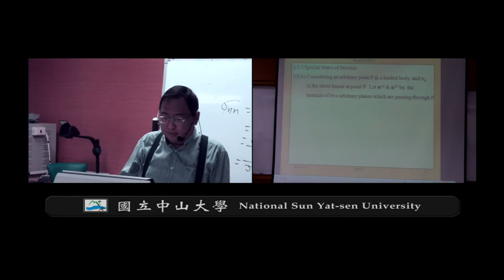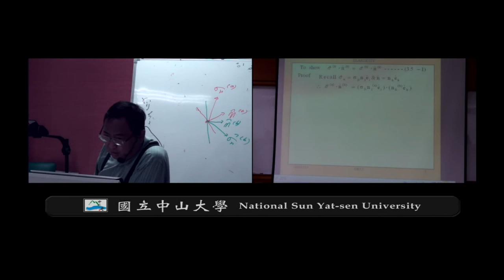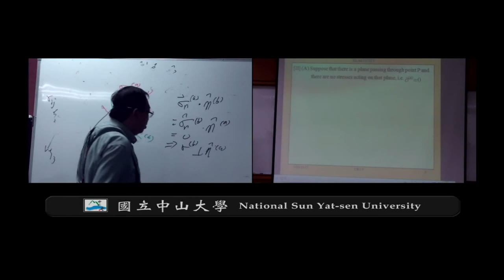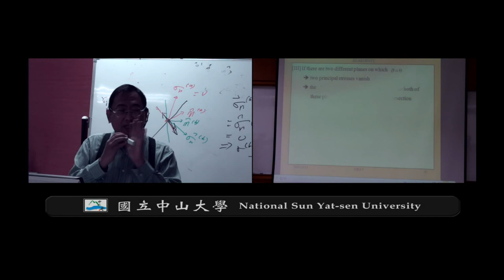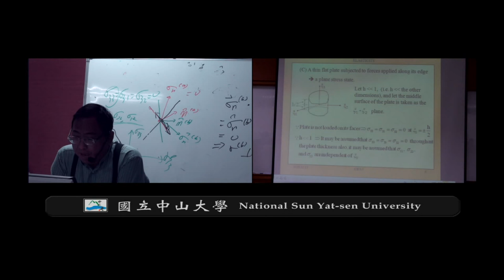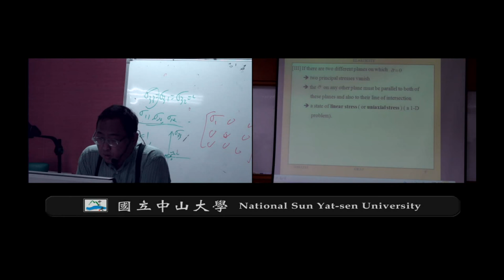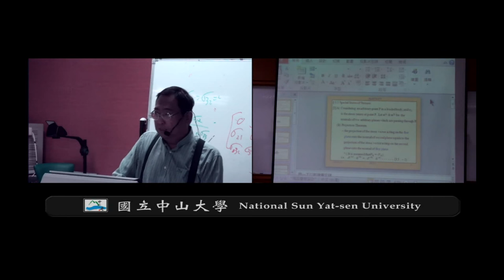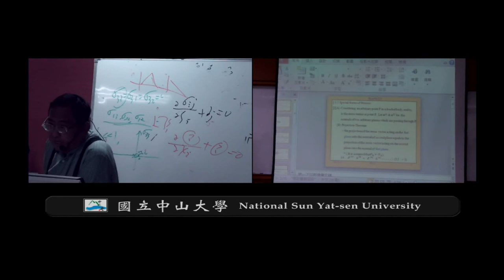《國立中山大學開放式課程》彈性力學(錢志回老師) 3-5